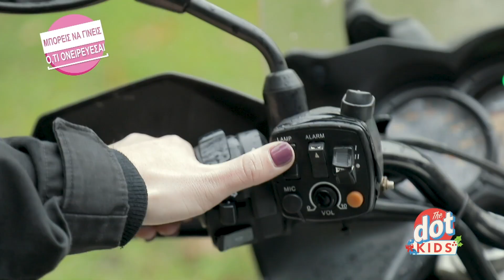Μία δυναμική αστυνομικός μας μιλάει για το γεμάτο αδρεναλίνη επάγγελμά της | DoT KIDS